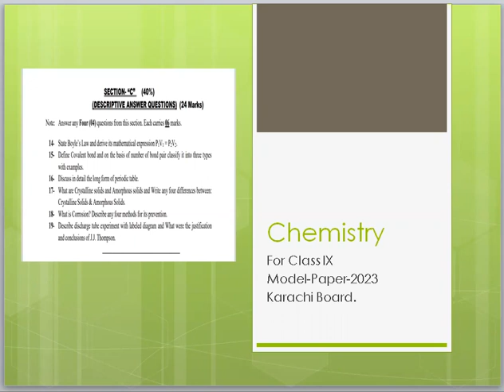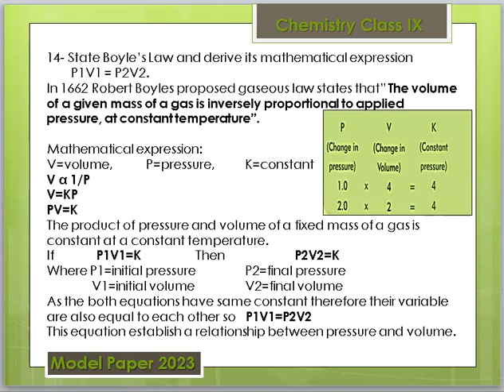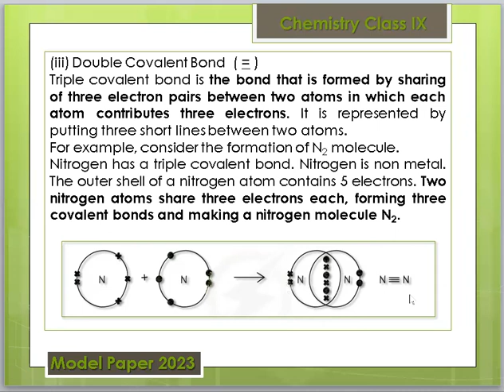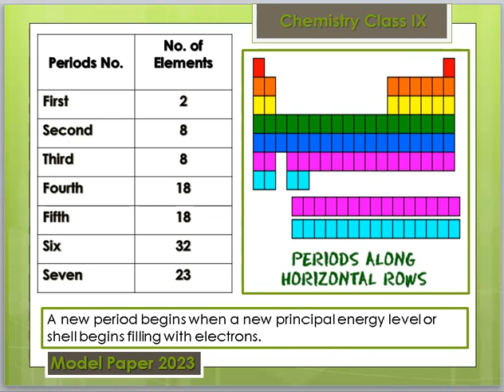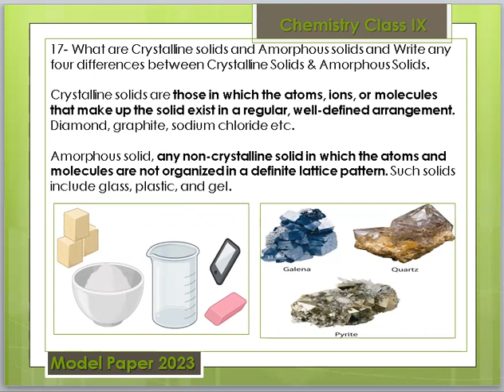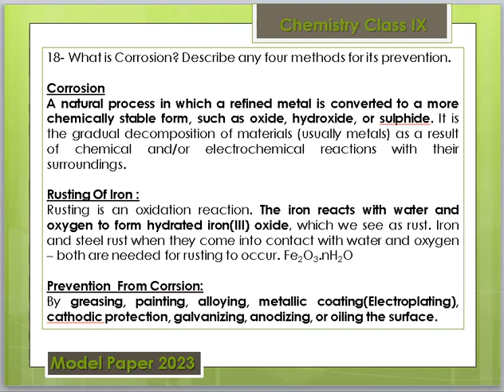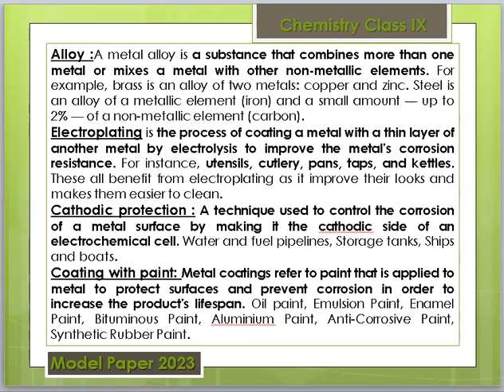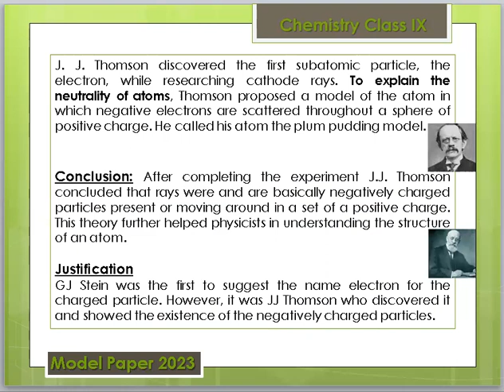Chemistry | Class IX | Model Paper 2024 | Section-C | Short Answer Questions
Welcome to SM - Educate, your go-to destination for educational content that inspires, informs, and empowers.

Chemistry | Class IX | Model Paper 2024 | Section-B | Short Answer Questions | chemistry bsekChemistry model paper 2023 | Class IX chemistry model paper 2023 Karachi Board | chemistrychemistry class 12 important questions 2024
class board exam paper 2024
chemistry model paper for class IX
Solved chemistry model paper for class IX